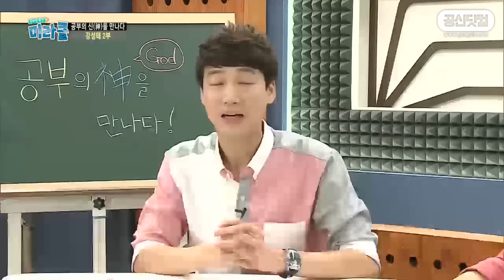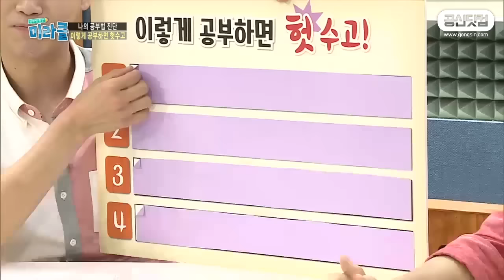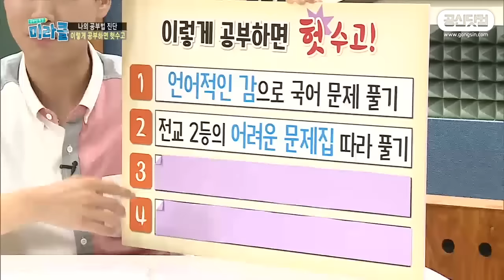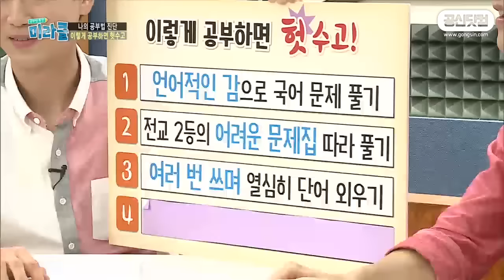만약 네가 이렇게 공부하고 있다면 헛수고! ★ 공신 강성태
국어 문제!
어려운 문제집!
깜지 등등!

강성태 강의를 모두 무료 수강 하세요!